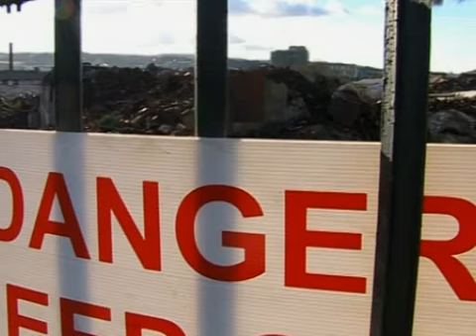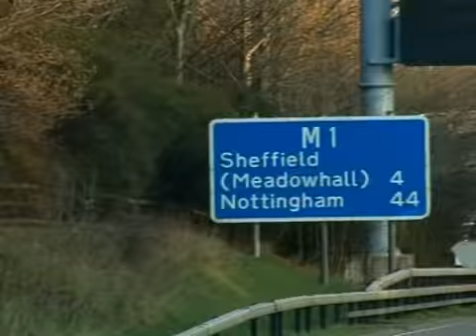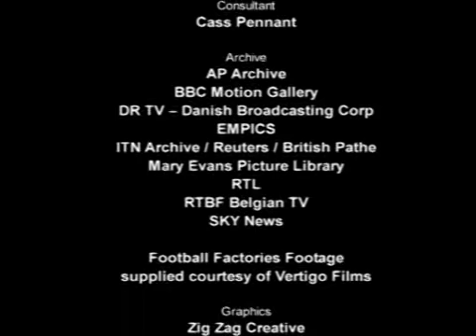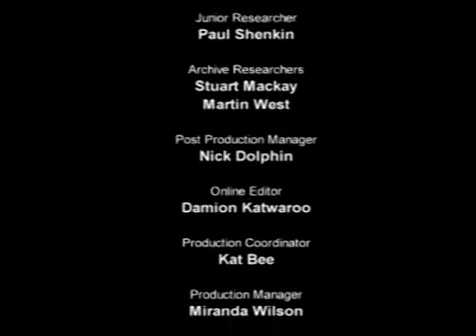The Real Football Factories - International England (5/5)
Gewalt im Fußball ist allgegenwärtig: In Krakau beispielsweise besucht Danny Dyer, der in dieser Dokumentationsreihe Hooligan-Gangs der ganzen Welt präsentiert, das Lokalderby zwischen Wisla und Cracovia und wird Zeuge brutaler Gewalt. Und in Moskau trifft er auf eine reine Frauen-Hooligan-Gruppe, bei denen außer Kratzen, Beißen und an den Haaren ziehen alles erlaubt ist. 10 Episoden mit hoch interessanten Interviews, brutalen Schlägereien und brisanten Straßenschlachten.